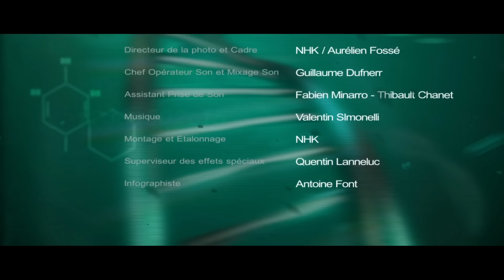Génome S01 Ep07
Génome saison 01 épisode 07

Une websérie d'espionage, science-fiction et action.

Le pitch :
L'informateur est mort ! Qui l'a tué ? Pourquoi s'en prend-il à l'équipe ? Qu cherche-t-il ? POurquoi il est primordial de le retrouver ? Un invité mystère va apporter des éléments de réponse ...